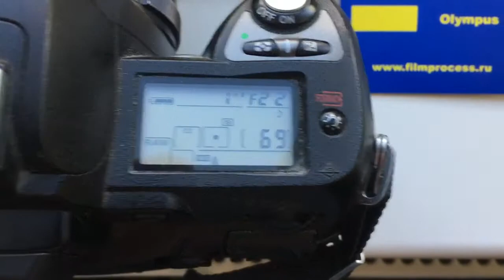For Chun-Yao Shih #4.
Programmable chip Nikon for Nikkor 50mm/f1.8-22